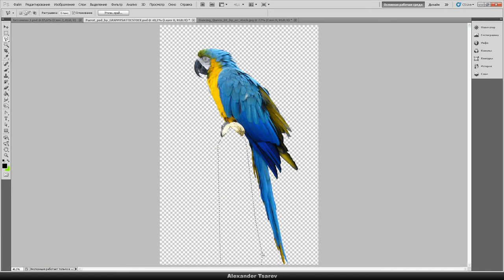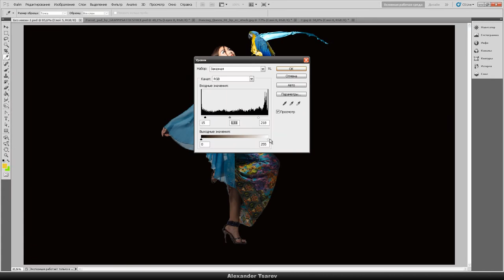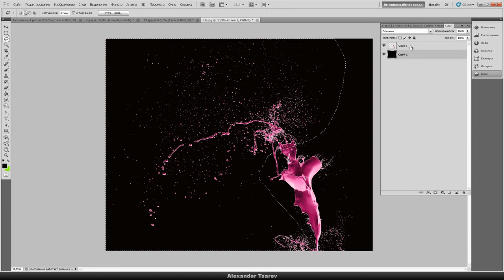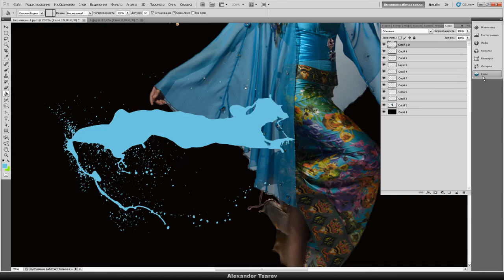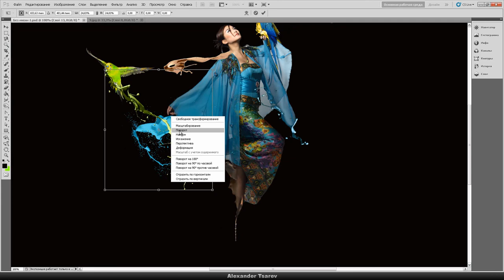Photoshop CS5 Girl in color / Девушка в цвете.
Исполнитель: Alexander Tsarev